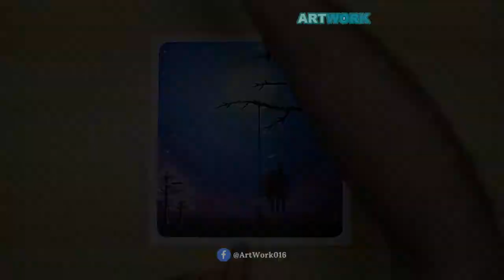Lovers Moon | Oil Pastel step by step | Art Work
I hope you enjoy watching my video. Have a great day!
Oil Patel Step by Step Painting Tutorial